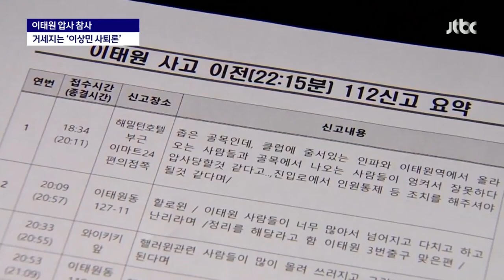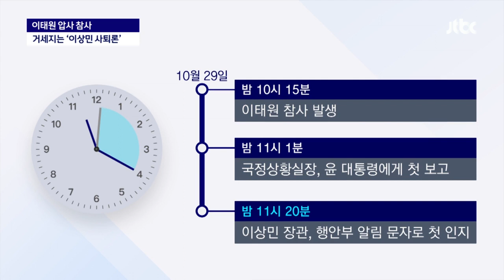"이상민 장관, 참사 1시간여 뒤 첫 인지"…대통령실보다 19분 늦어 / JTBC 뉴스룸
이상민 행안부장관의 책임론도 거세지고 있습니다. 국민의힘 지도부는 사실상 이 장관의 사퇴를 요구하기로 뜻을 모았습니다. 대통령실에서도 '"직을 유지하기 어려울 거'"란 전망이 나왔습니다. 이런 가운데 이 장관이 참사 발생 1시간여 뒤에야 내부 알림 문자를 통해 사고를 처음 알게된 사실이 새롭게 드러났습니다.